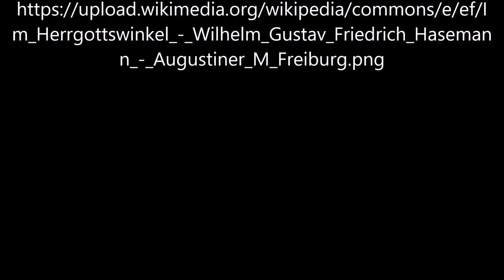Im Herrgottswinkel von Wilhelm Hasemann - Video von Günter Frei (Official Video)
Günter Frei, Sechsachteltakt , d-Moll, diatonische Handharmonika, Hohner Club II B, Konzertgitarre, Im Herrgottswinkel, Wilhelm Hasemann,

Wilhelm Hasemann malte das Bild 1880 in Öl auf Leinwand im Format  53,5 x 38 cm.

Wilhelm Hasemann  (1850–1913)

“      Artist
Wilhelm Hasemann  (1850–1913)  wikidata:Q1479589
Title  French: Dans le coin dévotionnel de la pièce Edit this at Wikidata
In God’s Corner (The Family Shrine)
Description
English: painting by Wilhelm Gustav Friedrich Hasemann
Deutsch: Gemälde von Wilhelm Gustav Friedrich Hasemann
Dimensions  height: 53.5 cm (21 in) Edit this at Wikidata; width: 38 cm (14.9 in) Edit this at Wikidata; depth: 9.5 cm (3.7 in) Edit this at Wikidata
Collection
Augustiner Museum   wikidata:Q542932
Accession number  12408
References Edit this at Wikidata
Source/Photographer  Onlinesammlung der Städtischen Museen Freiburg, Photo:
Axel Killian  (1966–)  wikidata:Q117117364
Permission (Reusing this file)
English: Further Use
Deutsch: Weiterverwenden
Français : Réutilisation     “